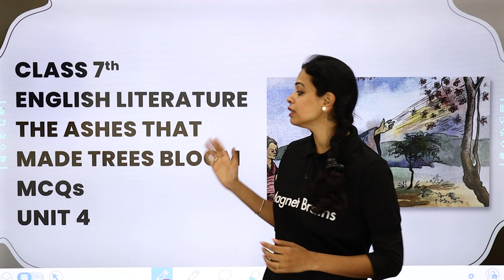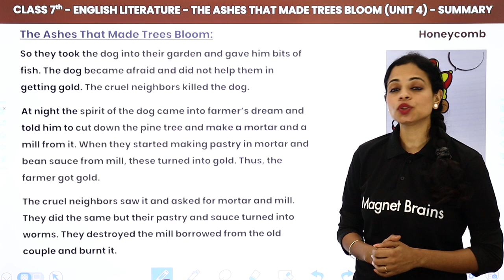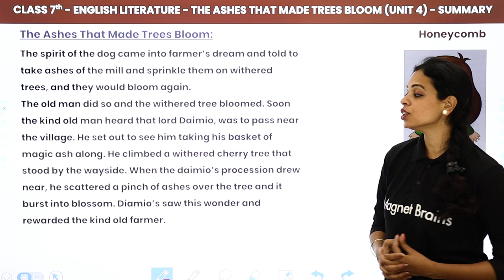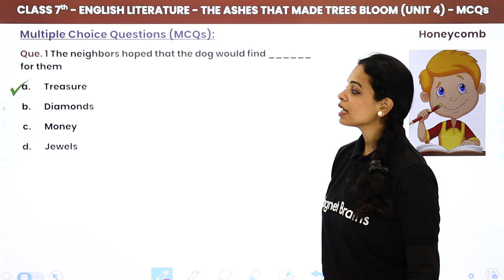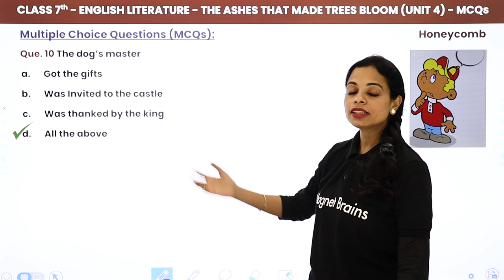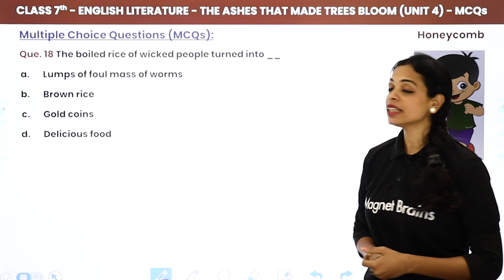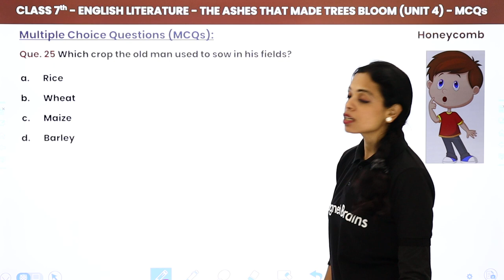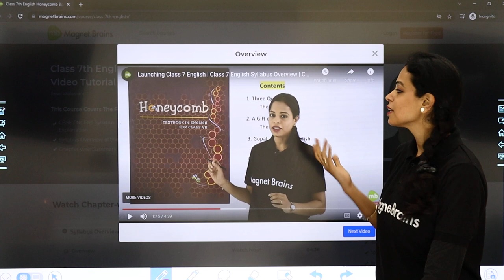The Ashes that Made Trees Bloom - Summary & MCQs | Honeycomb Class 7 English Unit 4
✔️ Class: 7th
✔️ Subject: English (Honeycomb Book)
✔️ Chapter: The Ashes that Made Trees Bloom (Unit 4)
✔️ Topic Name: The Ashes That Made Trees Bloom - Summary & Multiple Choice Questions
✔️ Topics Covered in This Video (By Swati Ma'am): Discussed Summary & Multiple Choice Questions of The Ashes that Made Trees Bloom (Unit 4) of Class 7th English (Honeycomb Book).
00:00 Introduction : The Ashes that Made Trees Bloom (Unit 4)
01:04 Summary : The Ashes that Made Trees Bloom
10:02 Question 1 to 11 - Multiple Choice Questions - The Ashes that Made Trees Bloom
Que. The neighbours hoped that the dog would find for them ?
14:04 Question 12 to 22 - Multiple Choice Questions - The Ashes that Made Trees Bloom
19:15 Question 23 to 32 - Multiple Choice Questions - The Ashes that Made Trees Bloom
22:35 Website Overview

the ashes that made trees bloom pdf questions and answers,
the ashes that made trees bloom summary pdf,
the ashes that made trees bloom summary in hindi,
the ashes that made trees bloom mcq,
class 7 honeycomb chapter 4 question answer,
the ashes that made trees bloom short question answer,
the ashes that made trees bloom extra question answer,
the ashes that made trees bloom question answer, .